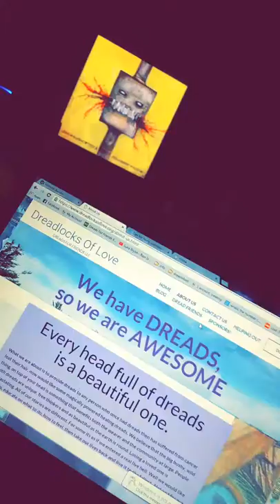LONG WALK SHORT DOCK OLD DIRTY BASTARD MARIJUANA vlog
LONG WALK SHORT DOCK OLD DIRTY BASTARD MARIJUANA